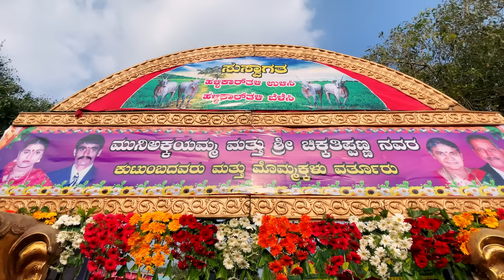Varthur Santhosh Hallikar Bulls HUGE Procession at Sapalamma Cattle Fair 2023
Watch this grand and huge procession of Hallikar bulls of Varthur Santhosh at Sapalamma cattle fair 2023. Many followers and fans of Varthur Santhosh participated in the procession. Varthur Santhosh is the brand ambassador of Hallikar cattle breed.

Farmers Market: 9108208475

Our YouTube channel group "Farmers Market" brings practical and real-time information mainly on Goat, Sheep, Cattle and Cow farming through Market videos, Farmer interviews and Training videos.

Presented by Farmers Market YouTube Channel Group.

Buyers are expected to call, discuss, visit, and make an informed decision before making a purchase. Information provided in the video is solely provided by the sellers, buyers are requested to cross-check all the information before making a purchase decision. We do not take any responsibility for the loss of money or defective products, if any.